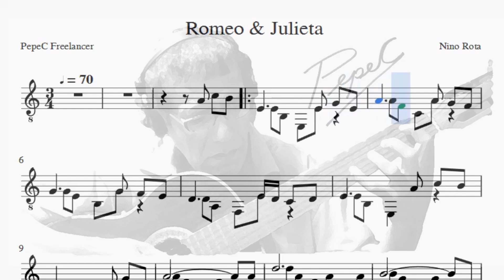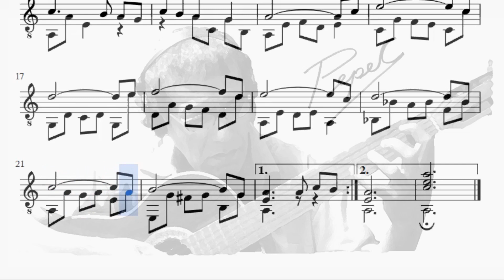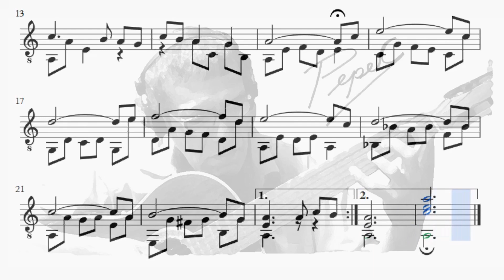Romeo & Julieta_PepeC Guitar_Level 5 of 10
La más excelente y lamentable tragedia de Romeo y Julieta, 1597)​ es una tragedia de William Shakespeare.
El autor de la música es Nino Rota altamente dotado, , desarrolló una doble carrera como compositor de bandas sonoras de cine y compositor de música clásica.
El estilo de Rota, neorromántico, queda inscrito plenamente dentro de la tonalidad, bien acorde con su don innato de melodista.

PepeC Freelancer, clases gratuitas de música.

BIBLIOTECA VIRTUAL

Aprende a leer pentagramas en 4 módulos bien estructurados, material en pdf y vídeos en este canal.